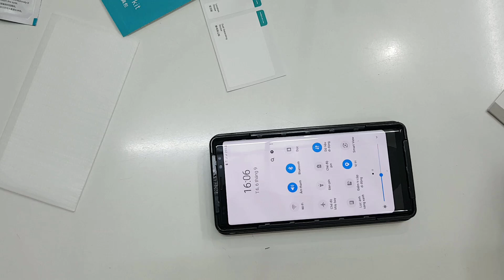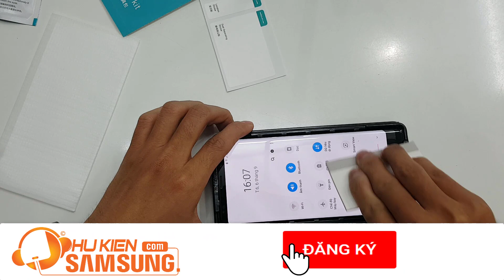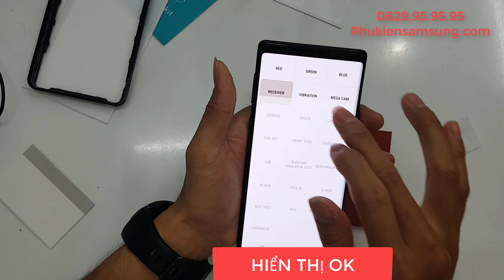Tự dán kính cường lực Galaxy Note 9 hiệu Nillkin DS+MAX chính hãng giá rẻ tại Hà Nội - Tphcm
Phụ kiện kính cường lực Galaxy Note 9 hiệu Nillkin DS+MAX tại phụ kiện Samsung cam kết hàng chính hãng, full box. Kính cường lực Nillkin DS + MAX cảm ứng và độ hiển thị tốt. Giao hàng và thu tiền toàn quốc.
Link mua sản phẩm:
[ Hashtag ]
[ INBOX ]
Mua hàng trực tiếp FREESHIP :
► Lazada:
► Tiki:
Góp ý, khiếu nại ( 8H - 22H ): 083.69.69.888
CS1: Số 49 - Ngõ 131 Thái Hà - Đống Đa - Hà Nội